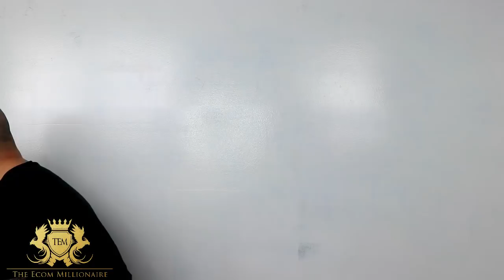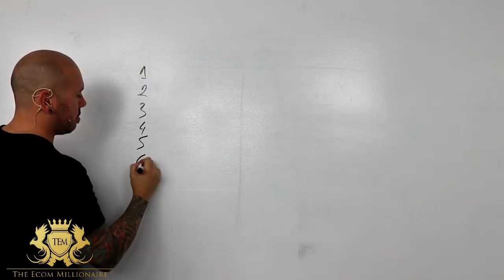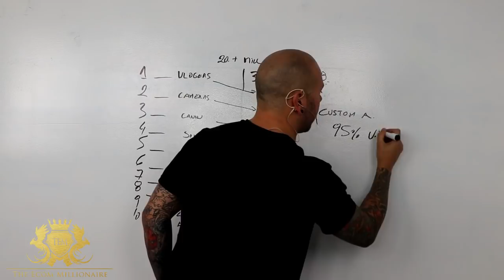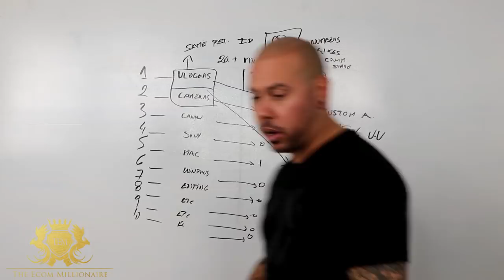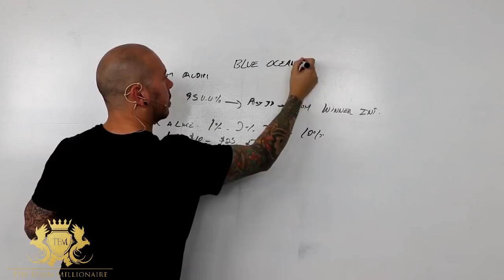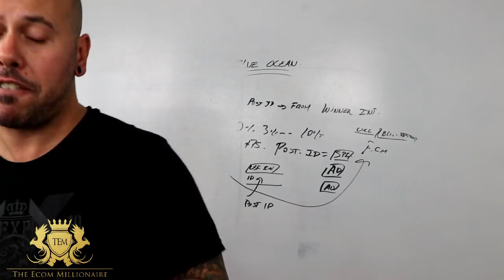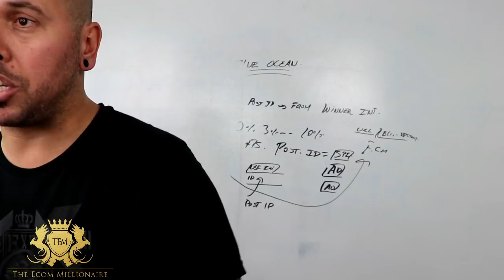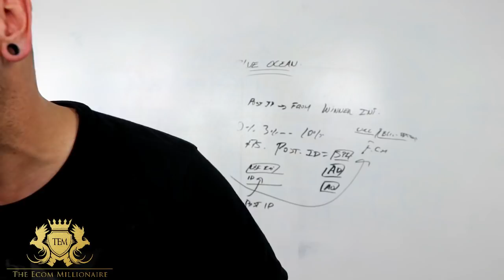Fb Ads - How To Get Cheaper Conversions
Want To Dominate Ecommerce ?? Go Here ✅ ✅ ✅

My name is Gabriel Beltran. I am an Ecommerce Entrepreneur who came from nothing, my goal is to create more Millionaire Students! Follow me and watch the journey.

                     ✅DM me! I will respond!✅

If you're reading this, 🚫 STOP 🚫 Go take action right now! YOU CAN DO IT !